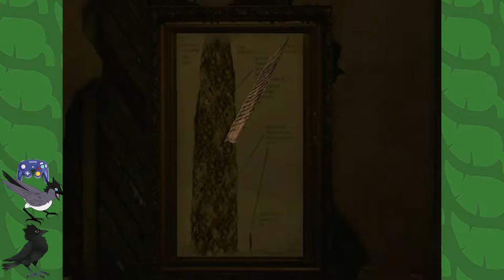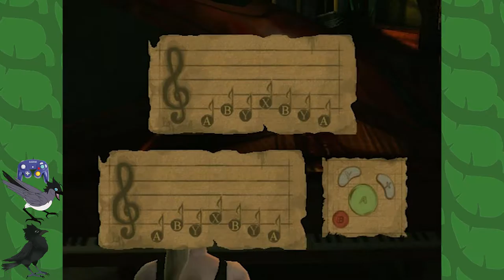Eternal Darkness: Trippin' Out - Episode 29 - On the Branch Gaming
On the Branch today:
Enek
Jamie